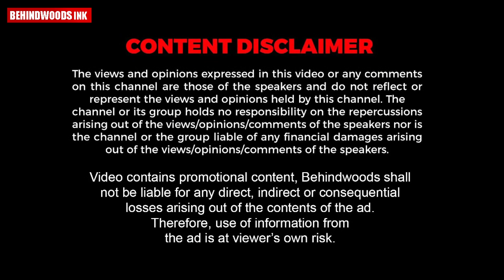വധുവിന് അച്ഛനെ കാണാൻ ആഗ്രഹം, മരണപ്പെട്ട അച്ഛനെ വിവാഹവേദിയിലെത്തിച്ച് വരൻ !!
കല്യാണപ്പെണ്ണിൻ്റെ സങ്കടം സഹിക്കാനാകാതെ മരണപ്പെട്ട അച്ഛനെ വിവാഹവേദിയിലെത്തിച്ച് വരൻ. വേദിയിലുള്ളവർ മുഴുവൻ പൊട്ടിക്കരഞ്ഞ നിമിഷം . HEARTWARMING VIDEO